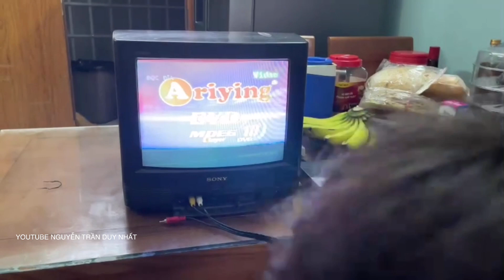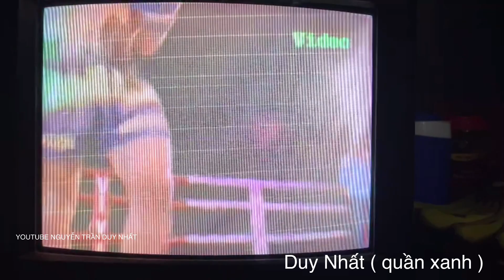Trận Đấu K.O 2008 | Trận Đấu Muay Đầu Tiên Của NGUYỄN TRẦN DUY NHẤT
- Nguyễn Trần Duy Nhất | trận đấu đầu tiên 2008
- Chúc mọi người ngày mới vui vẻ 🥰 Hẹn mọi người ở video tiếp theo.
👉 Fanpage CLB No.1
* MONG MỌI NGƯỜI ĐĂNG KÝ ỦNG HỘ Anh Em Mình 🥰🥰🥰
👉 Kênh NGUYỄN TRẦN  DUY NHẤT